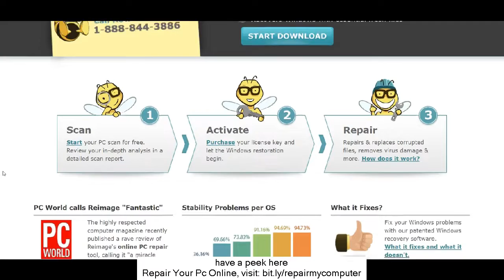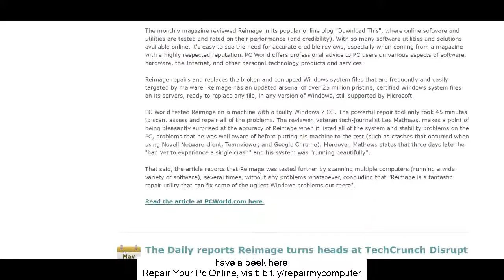System32 Spool Drivers W32X86 3 Lxcftime Dll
Looking for System32 Spool Drivers W32X86 3 Lxcftime Dll?
Nearly every PC user complains that his or her system is running sluggish eventually. The reason it slows down after a period of use, is that the system registry is clogged up with invalid entries and fragmented info. The best way to fix this problem is to run software that is developed to scan and repair computer pc registry errors.
 The system registry on a system is similar to the index catalog in a library. Each time a program is installed and uninstalled, the operating system makes an entry in this catalog. Overtime this info becomes incorrect due to lack of oversight. This is not the users fault, but rather the computers.
 The reason the registry clogs up is that the operating system is better at knowing what info to store, than what info to delete. When the user uninstalls a program, fragments of data are left that point to a program that is not installed. The files are eliminated from the hard drive, but the recommendation to them is still tape-recorded.
 When the system runs, it must first load the entire system catalog in order to know what is supposed to be on the hard drive. If a library catalog was not kept up to date, in time the customers would find recommendations to books that not were kept in the shelves. This slows down research, just as the PC slows down by having entries that are not valid.
 The software that cleans the system is developed to read the registry and look for matching files on the hard drive. This process can take a few minutes or over an hour depending on how many entries must be scanned. When it finds an invalid entry, the software eliminates the entry to clean up the data.
 The software should be run at least when monthly, or anytime the PC seems to become sluggish. If the user is a devoted user, it may be necessary to run the program more often to prevent a large number of missing entries. These programs frequently will fix other errors that appear from time to time, causing crashes.
 Lots of people resort to buying a new computer, or resigning themselves to an unpleasant experience using their systems. By utilizing software to scan and repair computer pc registry errors, the PC will speed up and the user will enjoy it as they did when it was brand new. Using the cleaning software on a regular basis will turn an error susceptible PC into a healthy system again. I personally managed to clean up my computer by downloading high quality registry cleaner software.
 ort out all your System32 Spool Drivers W32X86 3 Lxcftime Dll problems and fixing problems online. The most sophisticated type of solutions is offered from online computer repair services. Since majority of desktop computer problems arise due to software problems, it makes more sense to find solutions from the Internet. Such computer repair online solutions for repair of PCs are certainly a great way to make do at the time of a crisis. The benefits with opting for repairing online solutions are numerous. The prices is cost effective. There is no time restriction with regard to getting in touch with the personnel for service.
 Furthermore, the entire repairing process can be handled with ease in your home. The user of the computer need not do anything besides watch. The repairing process is executed by the computer repair online service getting linked to the user's PC and after that taking care of the problem. Now don't you agree that repairing online way is an amazing aspect of sophisticated technology? Another great advantage is that one can really view the entire repairing process.
 The technical staff from such online repairing services is proficient at dealing with any computer-related software problems for any brand of PC. That apart, the tech staff is offered 24x7 which is why computer repair online is acquiring broad popularity among computer users.
 The system registry on a system is similar to the index catalog in a li